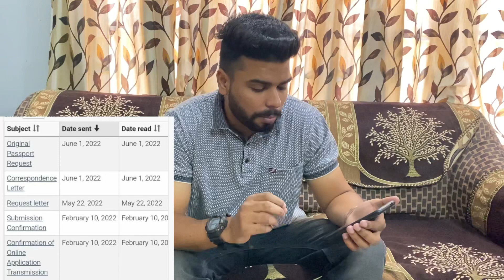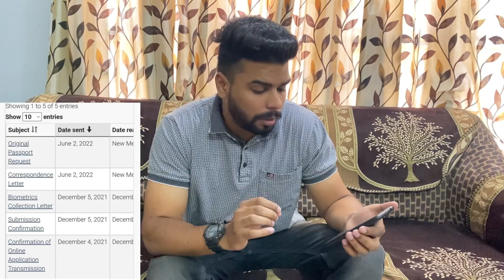3 June 2022 (PART-1) LATEST PPR TIMELINES SPOUSE OPEN WORK PERMIT CANADA